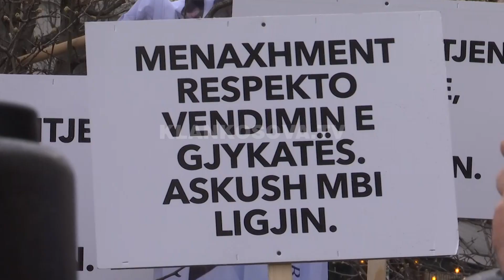Në jemi drita, jo menaxheri me 3.500 - 16.03.2023 - Lajmet